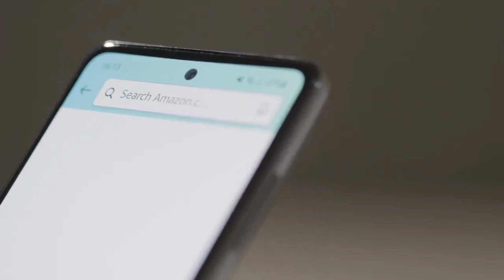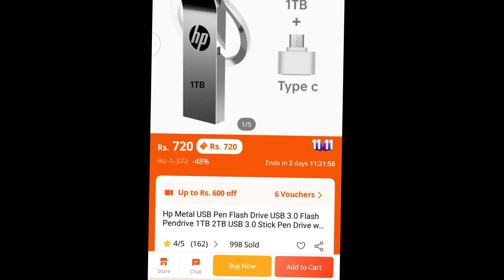Which is the Best USB Flash Drive ⚡ High Performance 4k, HD Videos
The best USB Flash Drive.